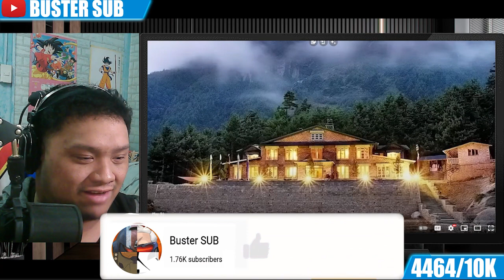Buster Reaction to @ToxicGamez | The Presidents Go to Mount Everest...